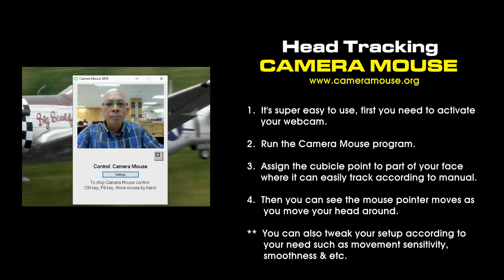How to Head Tracking in simulator using Camera Mouse - Tracking Macross VF-1S in Phoenix RC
I found a easy alternative ways to get super quick and simple setup to get head tracking capability that you can use on any simulator or first person view game. all you need is a webcam. This video shows a quick demonstration on how to use CAMERA MOUSE head movement tracking inside PHOENIX R/C Simulator, flying inside the cockpit view while tracking around my wingman on MACROSS VF-1S Valkrie.